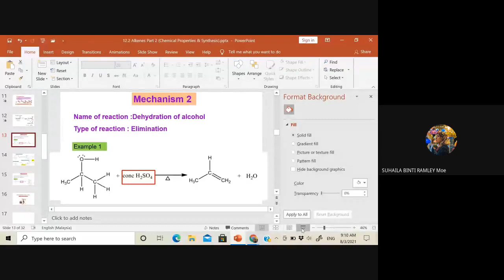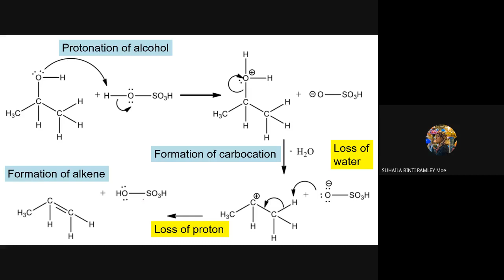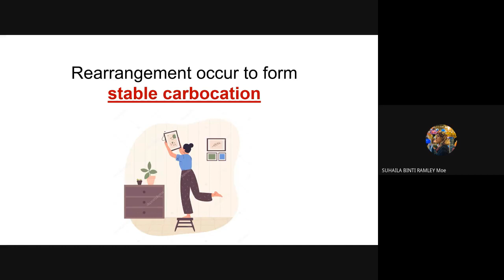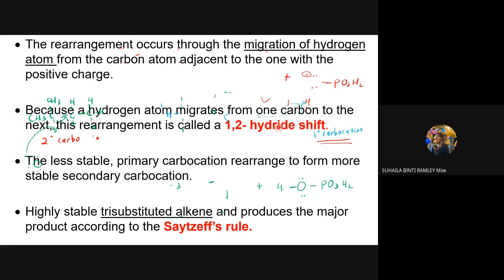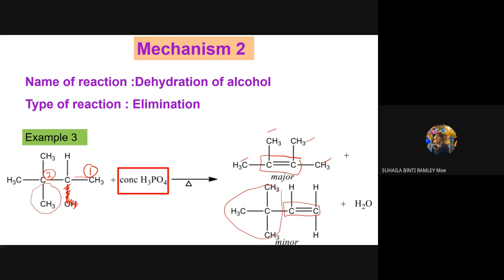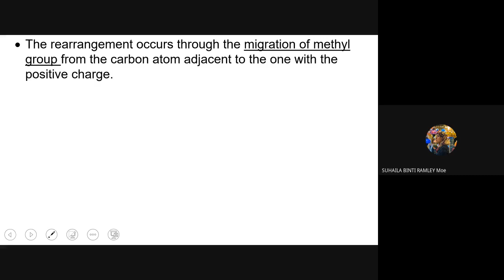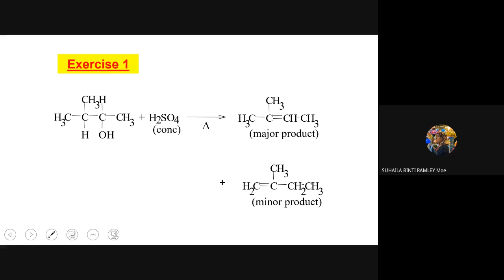SK025 Subtopic 12.2 Alkene Part 2- Dehydration of alcohol mechanism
Mechanism for dehydration of alcohol involving rearrangement named 1,2-hydride shift and 1,2-methyl shift.